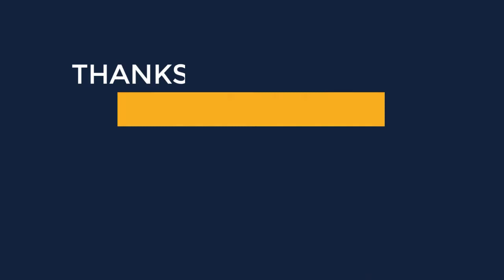Women dresses Full Set buy now at Shop